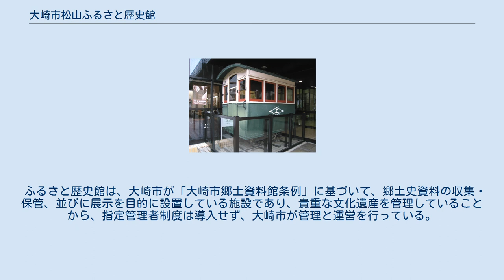大崎市松山ふるさと歴史館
復元された松山人車軌道の人車 大崎市松山ふるさと歴史館（おおさきしまつやまふるさとれきしかん）は、宮城県大崎市にある博物館である。
 郷土史を専門とする大崎市の博物館であり、歴史展示室では、博物館が立地している松山地域（旧松山町）の領主であった茂庭家に関連した資料を中心として、原始時代から現代にいたる地域の歴史に関連した文化遺産などが展示されている。
また、フランク永井展示室では、松山地域出身のムード歌謡歌手であるフランク永井に関連したレコードや愛用品、日本レコード大賞受賞時に贈られたトロフィーなどが展示されている。
 屋外には、かつて松山町に存在した松山人車軌道で利用されていた人車が展示されている。
これは、仙台放送の依頼で仙台市交通局が復元し、1987年（昭和62年）7月に松山町へ寄贈されたもので、経済産業省から近代化産業遺産に認定されており、また大崎市からも指定文化財として指定されている。
復元人車の詳細は松山人車軌道#現存車両を参照。
 ふるさと歴史館は、大崎市が「大崎市郷土資料館条例」に基づいて、郷土史資料の収集・保管、並びに展示を目的に設置している施設であり、貴重な文化遺産を管理していることから、指定管理者制度は導入せず、大崎市が管理と運営を行っている。